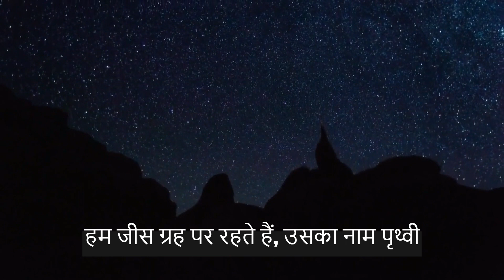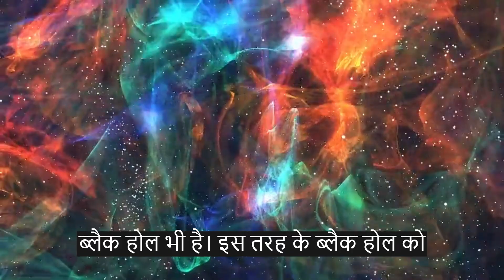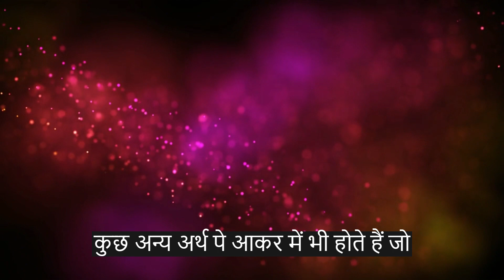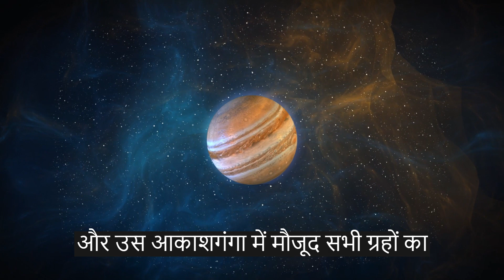आखिर क्या है आकाशगंगा? What Is Galaxy